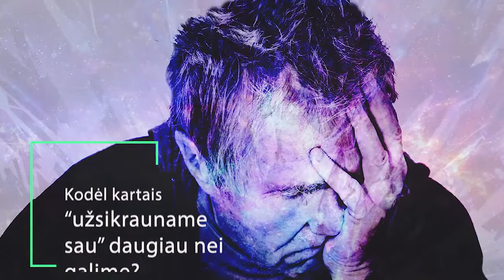Vaiva Klimaitė. Kodėl "užsikrauname" daugiau nei galime?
Prašyti pagalbos, dalintis rūpesčiais ir atsakomybėmis dažnam iš mūsų labai sunku. Vis bandome viską susitvarkyti patys, todėl nejučiomis „užsikrauname“ sau tiek, kad nebegalime susidoroti, nuolat jaučiamės nervingi, pavargę, mąstome apie tai, ką dar reikia padaryti. Tačiau kodėl taip sunku paprašyti pagalbos? Ką tai apie mus sako? Kokių pasekmių tai gali turėti mūsų gyvenimui? Ir kaip neperžengti savo galimybių ribų? Psichologė Vaiva Klimaitė